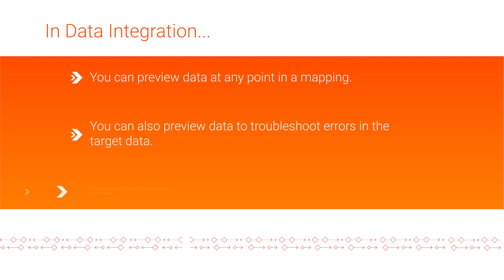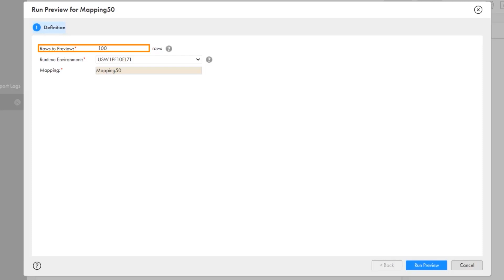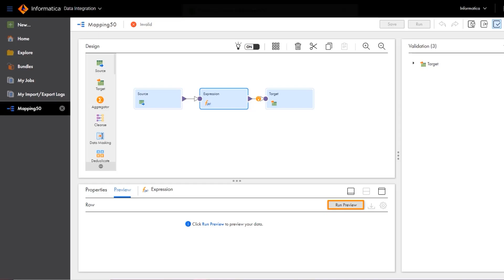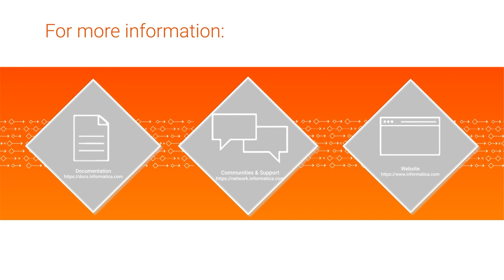Debugging Mapping Errors in Data Integration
Learn how to use Data Preview in Data Integration to troubleshoot errors in mappings and target data.